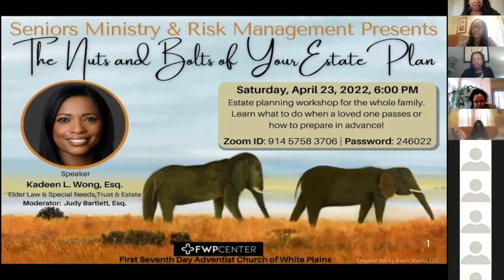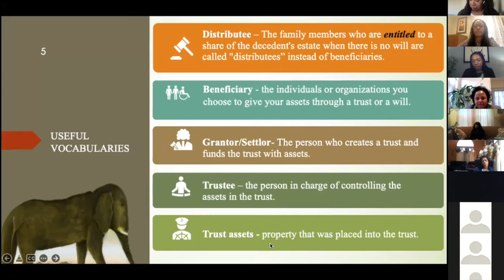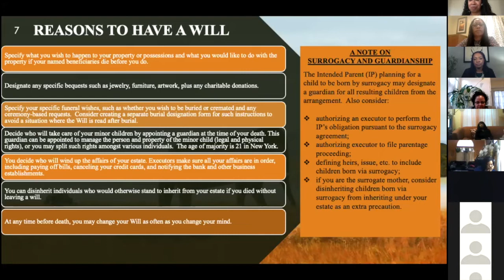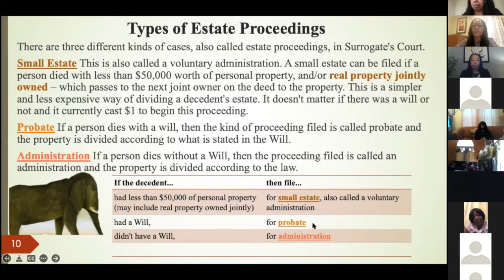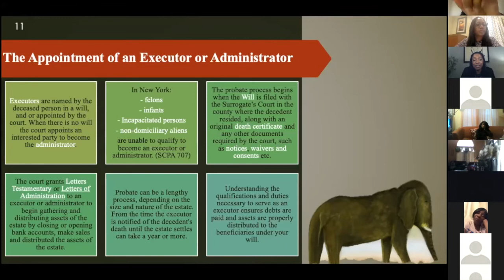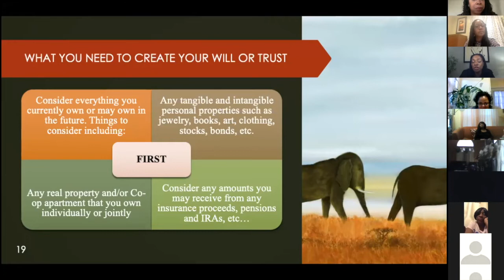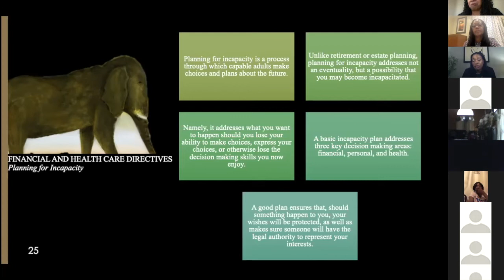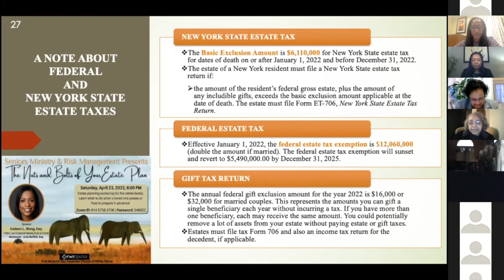FWPCenter - The Nuts and Bolts of Your Estate Plan, Kadeem L. Wong Esq., with Judy Bartlett, Esq.